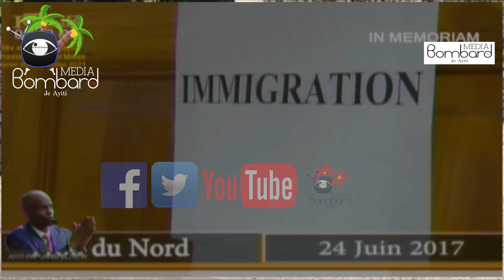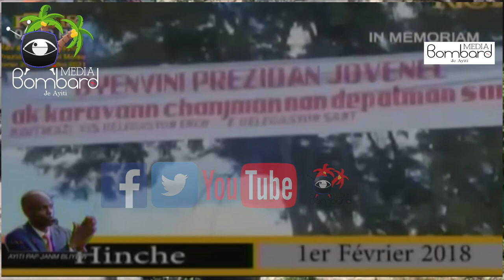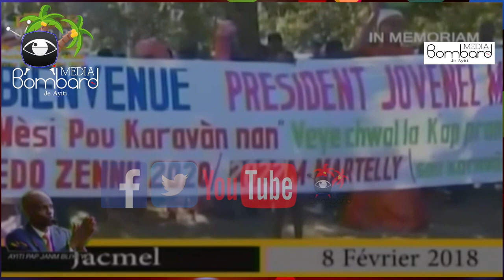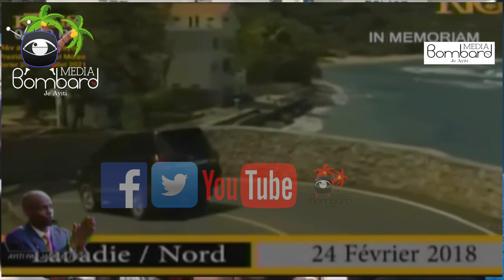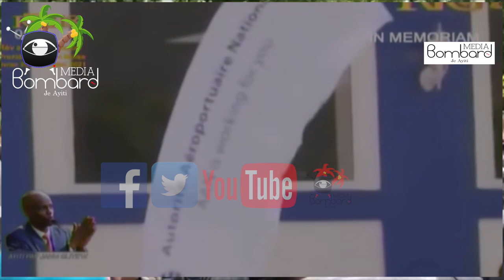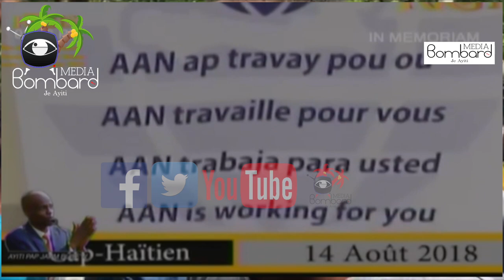Men Batay Prezidan Jovenel Tap Mennen Ki Fè Nèg Yo Touye Prezidan An